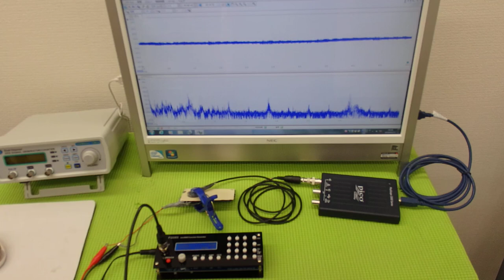オリジナル超音波プローブ ultrasonic-labo 超音波システム研究所